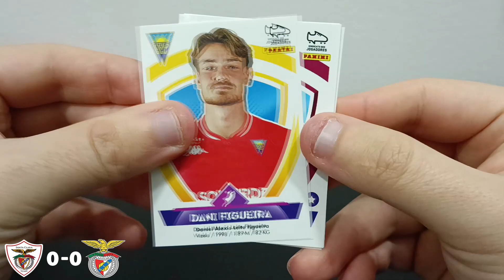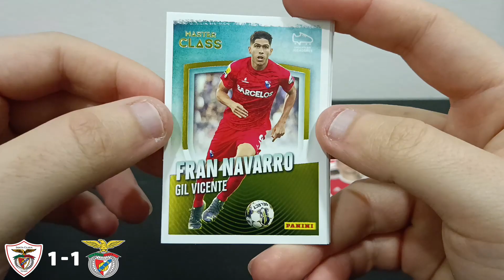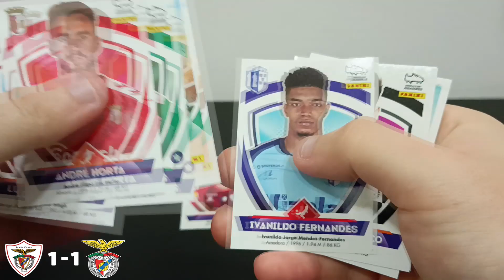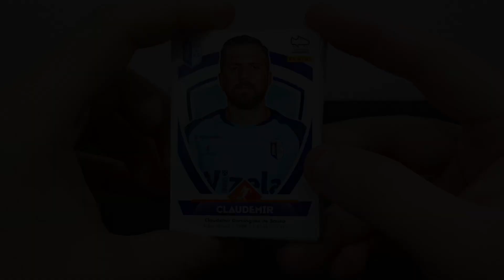*SANTA CLARA x BENFICA* Panini FUTEBOL 2022/23 Score Predictor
For this 2nd game of Saturday, it's the match between Santa Clara and SL Benfica, in Azores. I'm making the score prediction of it.

Almost halfway through this series of 9 games disputed in this gameweek 17, season 2022/23.